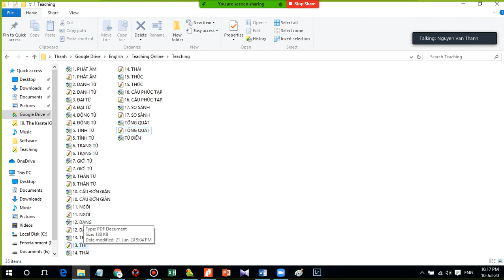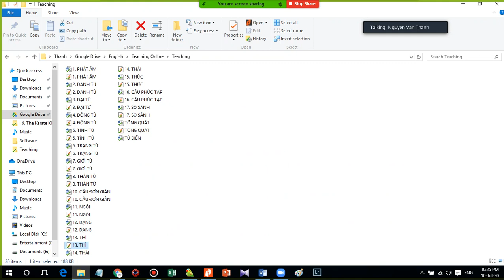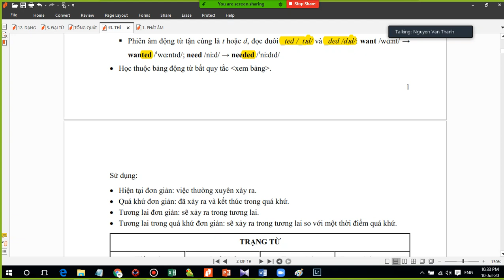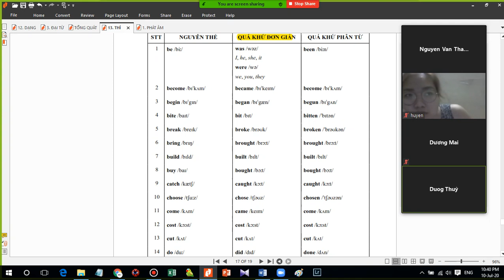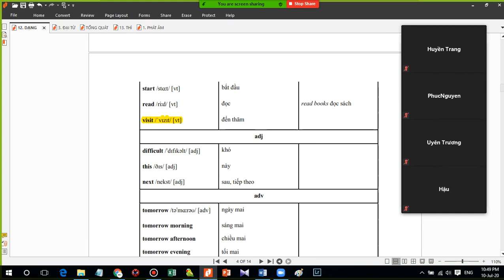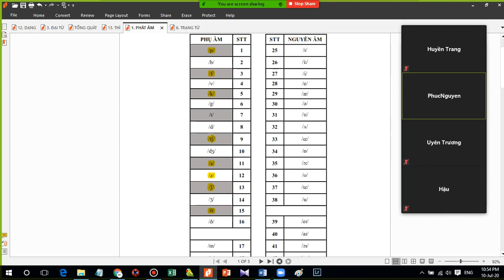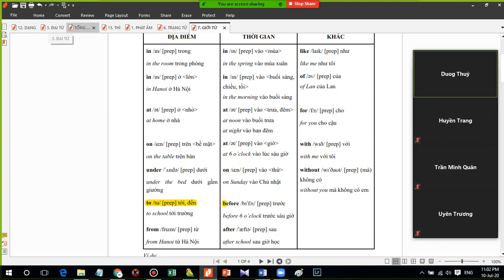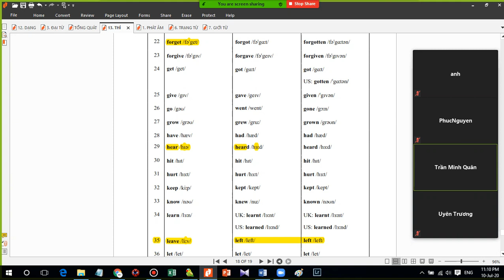MẤT GỐC TIẾNG ANH - BÀI 7: THÌ |THỂ ĐƠN GIẢN | Hiện tại/quá khứ/tương lai/tương lai quá khứ đơn giản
Động từ chia theo thì trong tiếng Anh bị biến đổi. Ở thể đơn giản có 4 thì: hiện tại đơn giản, quá khứ đơn giản, tương lai đơn giản, tương lai trong quá khứ đơn giản. Ở thể đơn giản, thì chỉ diễn đạt được nghĩa sẽ có thì tương lai đơn giản và tương lai trong quá khứ đơn giản. Nếu câu không có nghĩa 'sẽ' thì câu sẽ nằm ở hiện tại đơn giản hoặc quá khứ đơn giản. Việc thường xuyên xảy ra thì chia động từ ở hiện tại đơn giản: thêm s hoặc es. Việc xảy ra và kết thúc rồi thì chia động từ ở quá khứ: thêm ed hoặc cột hai của bảng bất quy tắc.